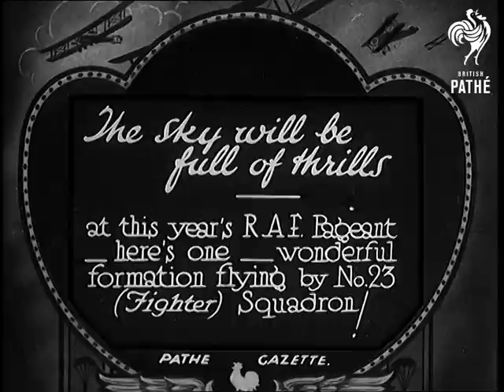The Sky Will Be Full Of Thrills (1933)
Full title reads: The Sky Will Be Full of Thrills at this year's R.A.F. Pageant - here's one - wonderful formation flying by No. 23 (Fighter) Squadron!"

Location unknown - England.

Pan along row of biplanes with propellors turning. They are lined up at an airfield. They start to move off across the air field. The aeroplanes all carry the RAF (Royal Air Force) insignia.

Good air to air and ground shots of the planes flying in various formations.

N.B. The following section looks much older than the main material.

Material of man preparing to fly a very early plane - he and his colleagues are dressed in old fashioned flying gear.
 FILM ID:707.17